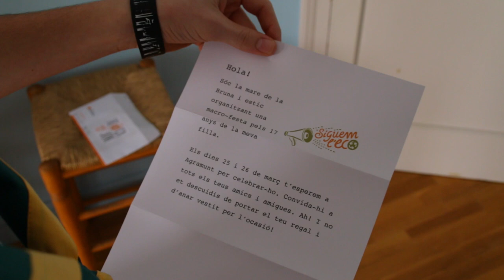TrocaJove 2017: 25 i 26 de març a Agramunt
Ja la tenim aquí! De nou, arriba la TrocaJove, la trobada d’Adolescents i Joves del MCECC. Els pròxims dies 25 i 26 de març esteu tots convidats a apropar-vos a Agramunt per gaudir amb nosaltres d’aquest bonic i intens cap de setmana!